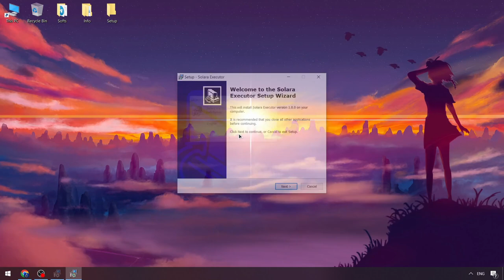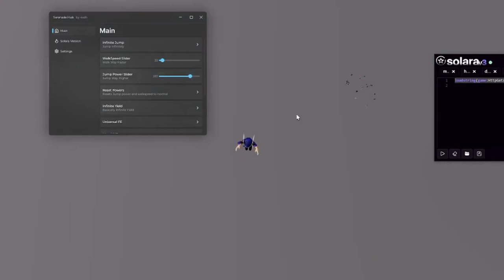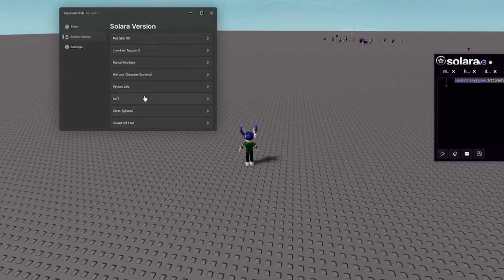Solara x Roblox Executor [Free Version] | Roblox Solara Scripts | Solara Executor [New Update 2024]